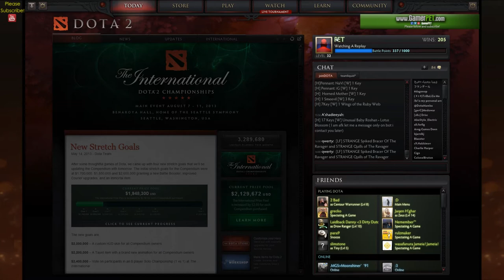Learn Dota 2 with PET - Kunkka Guide V01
Learn Dota 2 with PET it's a show where we are going to learn Dota 2 by playing together. I will play a hero the best I can while providing you with basic information.

This is the first Guide with Kunkka.

If you have suggestions on how to play this hero better please write below or on our forums!